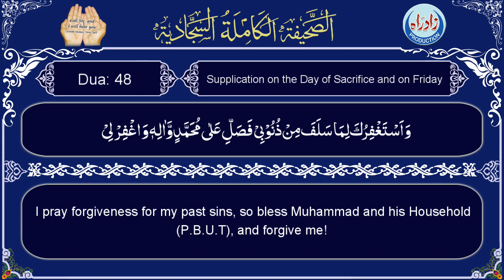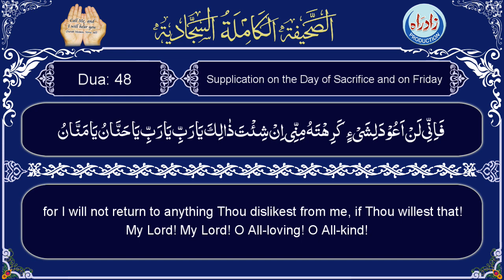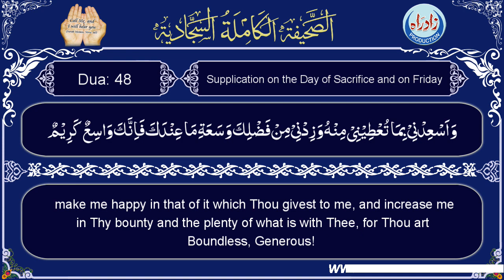Sahifa Sajjadia | Dua 48 part 11/11 with English translation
Sahifa Dua 48   Supplication on the Day of Sacrifice and on Friday part 11